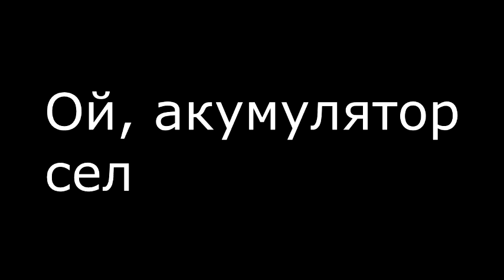Щепочница -17, привет Чайкину, Радио республика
Зима, мороз. Почему бы и не пройтись в балку, скатиться с горки, погонять собак, а заодно и сделать себе печку щепочницу.